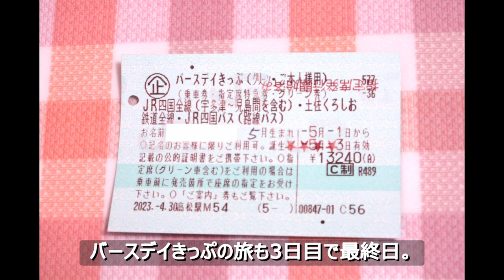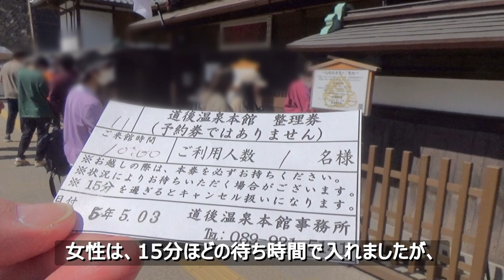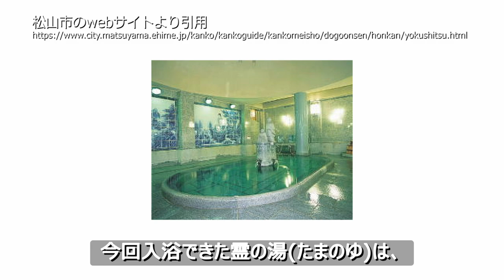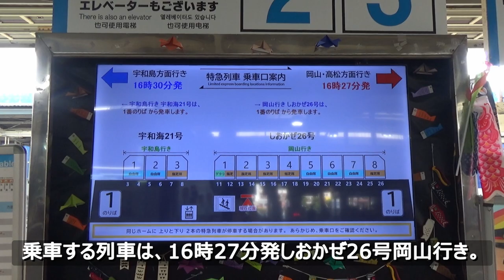伊予鉄電車で道後温泉と松山城へ｜JR四国のバースデイきっぷで旅してみた ＃3 (完)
四国バースデイきっぷの旅　その３の動画で、最終回です。
松山市内を観光して帰路につきます。

■四国へ行くまでの動画

2023年5月撮影
・一部のイラスト・写真は、イラストAC様・写真AC様よりお借りしています。